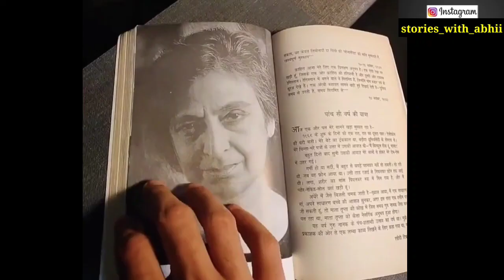Hitesh Bharadwaj Life Story | Lifestyle | Udaariyan | Biography | Wife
Hello Friends

This Video Is Dedicated For Actor Hitesh Bharadwaj And His Fans